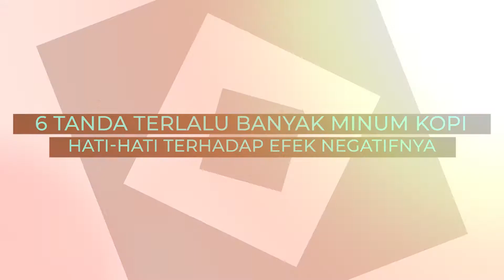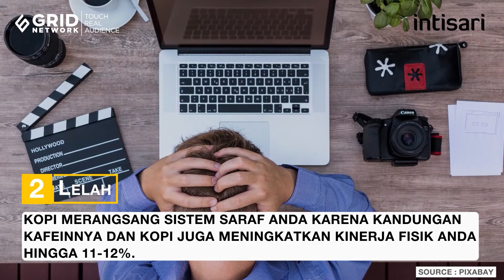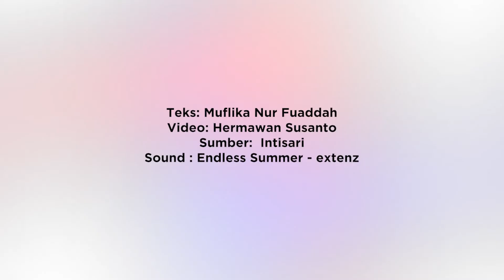6 Tanda Anda Terlalu Banyak Minum Kopi, Hati-hati Terhadap Efek Negatifnya - Intisari Online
6 Tanda Anda Terlalu Banyak Minum Kopi, Hati-hati Terhadap Efek Negatifnya - Intisari Online

Minum kopi termasuk salah satu gaya hidup yang populer.
Wajar saja, kopi memiliki manfaat positif yang jika dikonsumsi akan membawa efek tersendiri.
Namun yang perlu juga diketahui yakni tentang efek negatif kopi, terutama jika Anda mengkonsumsinya secara berlebihan.

6 Tanda Anda Terlalu Banyak Minum Kopi, Hati-hati Terhadap Efek Negatifnya - Intisari Online